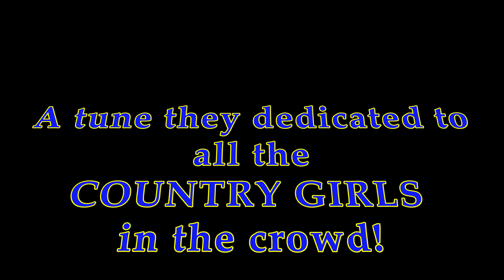The Ozark Mountain Daredevils at the Mountain Grove Heritage Festival. Mountain Grove, MO 8-11-23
Tom Pringle
Blue Angel Images of Willow Springs
Westgate Realty - West Plains
REALTOR® and Professional Photographer FOR HIRE

Please adjust the YouTube playback quality to 1080p (HD) or the highest quality that your device will play this video.